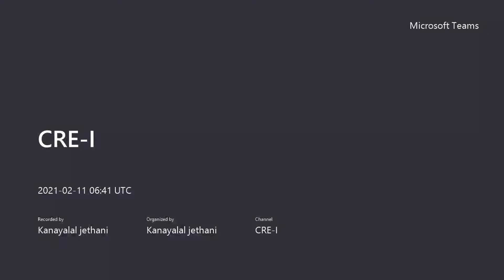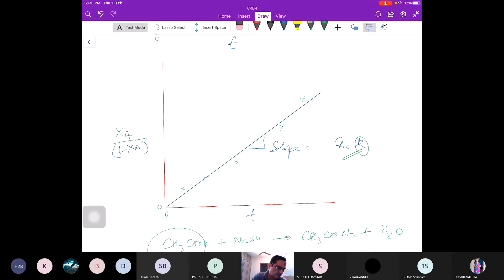CRE I Unit 2 Lecture 14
Videos of online lectures conducted during the pandemic